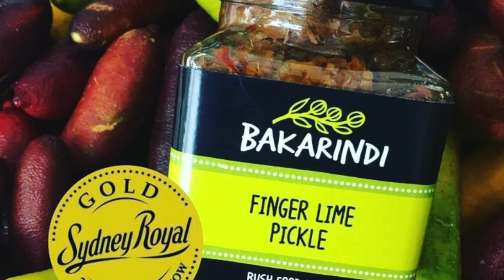Ботанік у кедах #68. Пальчиковий лайм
Нас можна підтримати морально, а також фінансово: 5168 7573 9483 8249 (О. Коваленко), або ж на Патреоні